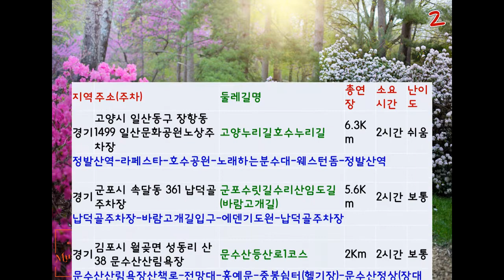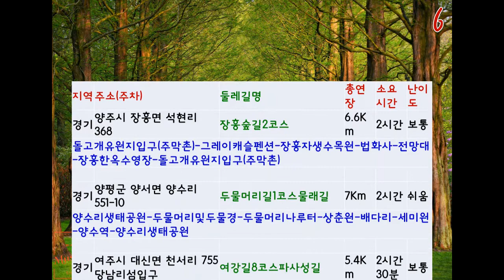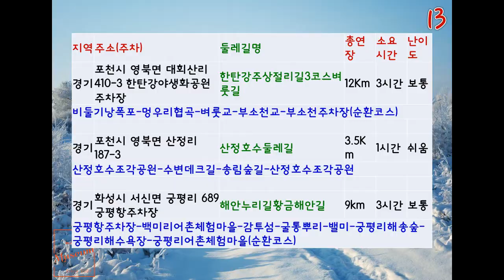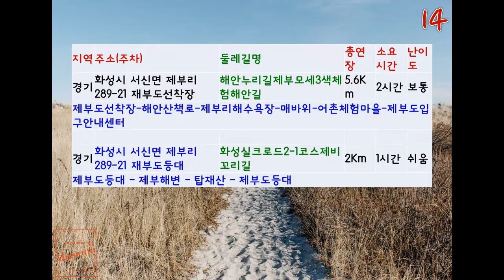경기인천지역 원점회귀 순환형 둘레길 리스트 202110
사용음원 : 카페테리아_바다가 보이는 카페의 일상 [Sea tea]